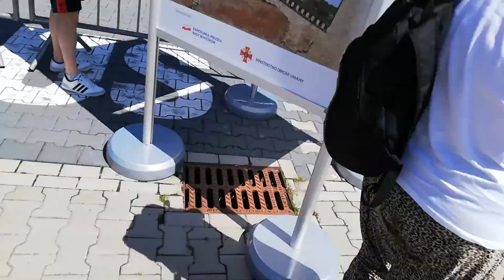Druga armia świata...